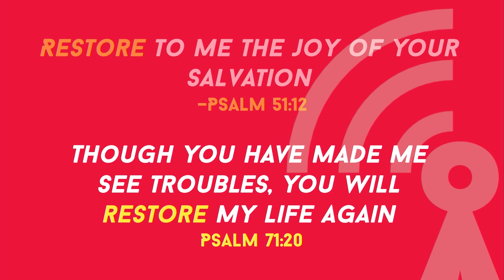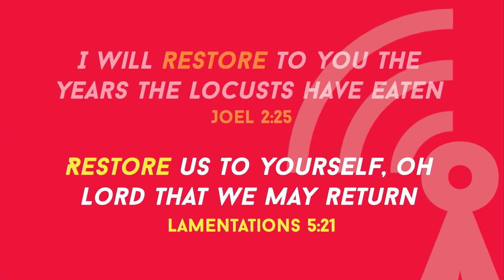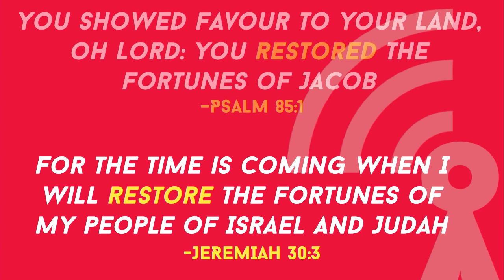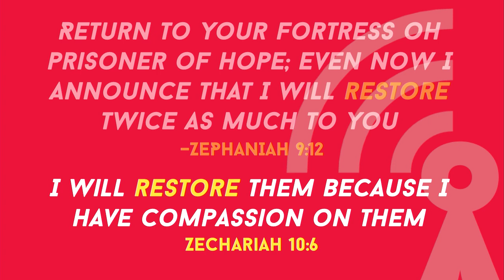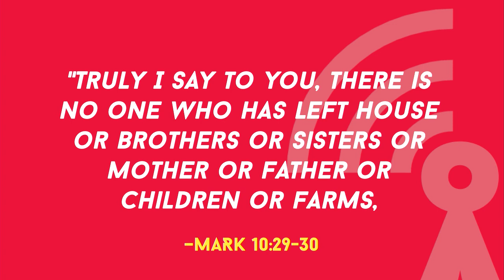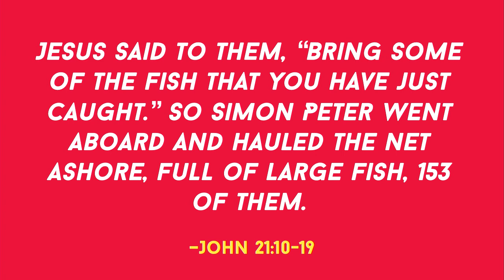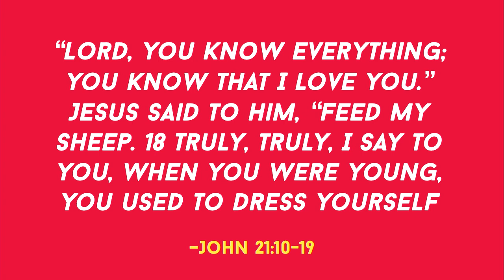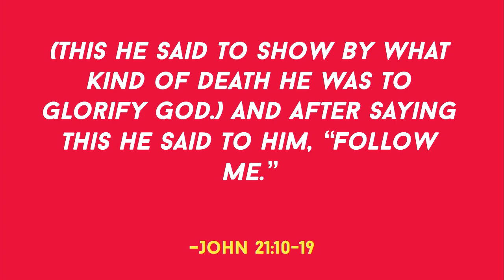Hils Grew - 9th March 2014 (AM)